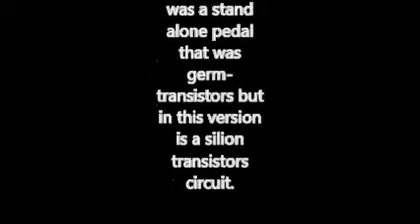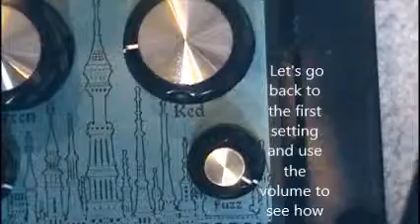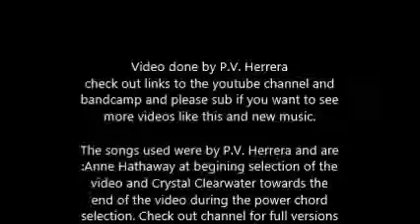Fuzzy Cousins Sound ep 4 "Spires by Earthquaker Devices, pt 2"